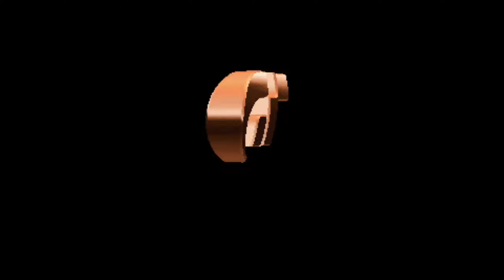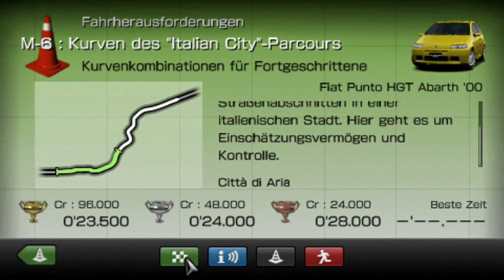Fahrerherausforderungen L, M & N 🏆 | Let's Play Gran Turismo [PSP/PSTV] (DEUTSCH) #5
Alle Goldzeiten:
0:00 Intro
1:45 L-1: Schnee-Strecken
3:18 L-2: Eis und Schnee: der Unterschied
4:12 L-3: Kombinierte Kurven auf Schnee: 1
6:28 L-4: Enge Schnee-Straßen meistern
7:53 L-5: Schnelle S-Kurve auf Schnee!
8:41 L-6: Kombinierte Kurven auf Schnee: 2

11:18 M-1: Bremsen vor blinden Kurven
12:59 M-2: Kurvenkombinationen auf Matsch
13:47 M-3: Amalfi-Strecke: Haarnadelkurven
15:24 M-4: Ansteigende S-Kurven: 3
16:39 M-5: Aschenbahnen-Kombi-Kurven: 2
17:48 M-6: Kurven des "Italian City"-Parcours

19:57 N-1: Japanische Rennwagen: 1
20:54 N-2: Japanische Rennwagen: 2
22:35 N-3: Japanische Rennwagen: 3
24:15 N-4: Japanische Rennwagen: 4
29:24 N-5: Tsukuba Circuit!
33:37 N-6: Grand Valley Speedway!

Ich spiele das Spiel auf einen Playstation TV! Original PSP Emulator von Sony

- GT Marathon Info -
Ich werde ALLE Gran Turismo Teile zu 100% spielen + alle Lizenzen Gold schaffen. Auch die Spinoffs, wie unter anderem Gran Turismo Concept 2002 Tokyo-Geneva, die Prologue Teile und sogar GT 2000 (eine GT3/PS2 Techdemo). Alle Ausdauerrennen wie das 24h Rennen von Nordschleife und Profirennen werde ich streamen. Ich versuche jeden ZWEITEN Tag um 18 Uhr ein Lets play Part zu veröffentlichen! Die Spiele werde ich alle auf Original Hardware von Sony zocken. Kein Emulator, der die Grafik unnatürlich verschönert. Ich habe eine Amerikanische Launch PS3 (60GB, Modell: cecha01), die auch PS2 Spiele über Hardwarebasis berechnet.

Mein Equipment:
PSTV
Elgato 4k60 Pro Mk. 2
HDMI Splitter (Um HDCP zu umgehen)
auna MIC-900B